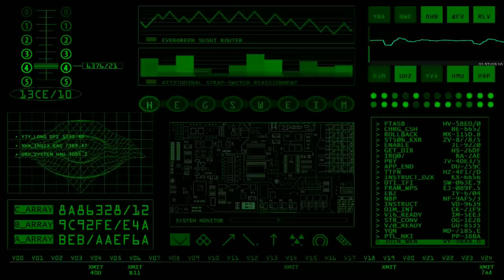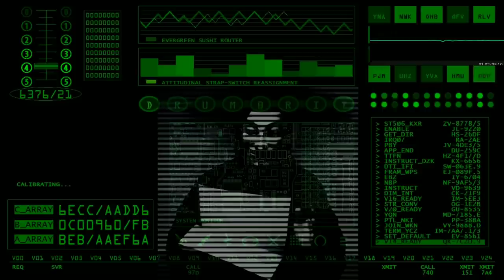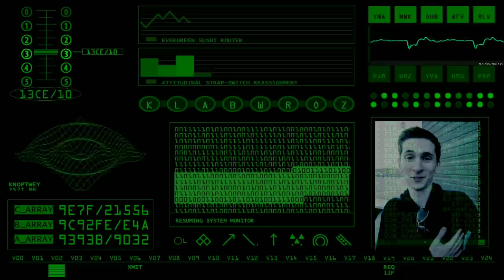Russian hacker Yevgeniy Nikulin found guilty on most serious charges after years of legal wrangling